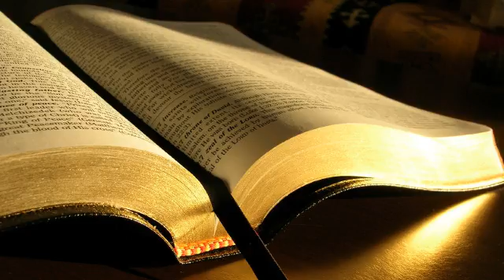Nelu Istrate # A fi creştin înseamnă a fi plin de Duhul Sfânt # 25.03.2012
Tineret, seara
Predică, A fi creştin înseamnă a fi plin de Duhul Sfânt, mesaj transmis prin Nelu Istrate

A fi crestin inseamna a fi plin de Duhul Sfant. Ce inseamna in viata noastra personala. Barnaba a fost un om de bine, plin de Duhul Sfant, si plin de credinta.
Avem nevoie de lumina, de calauzire. Primul pas, sa fi bine intentionat; apoi sa fi plin de Duhul Sfant.